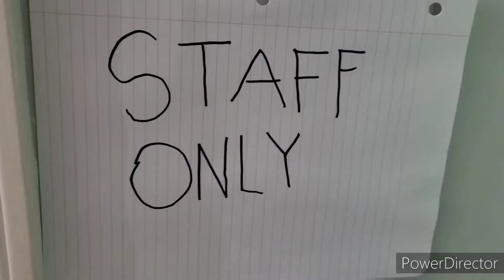me when i see a staff only sign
this really shines a light on big business